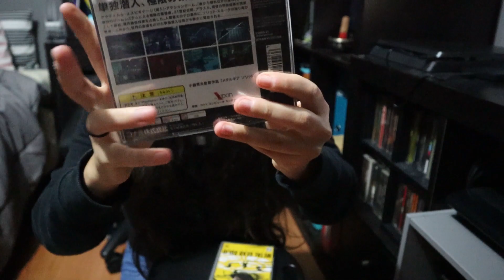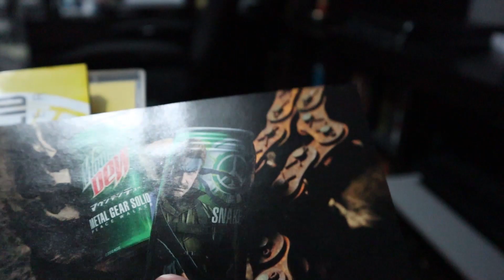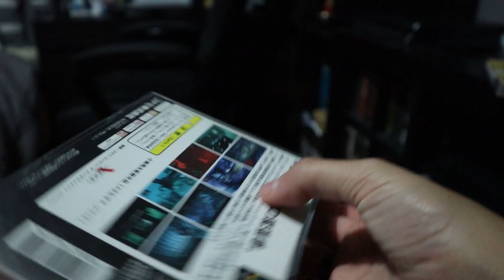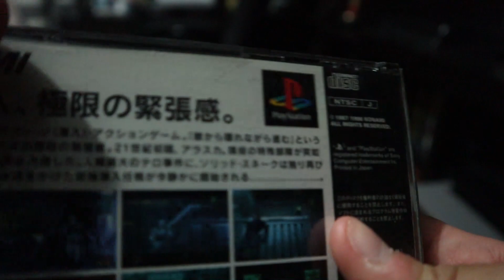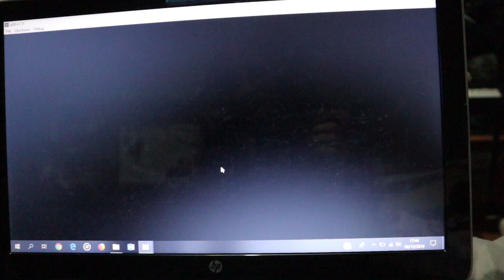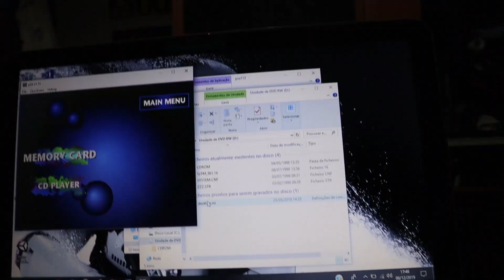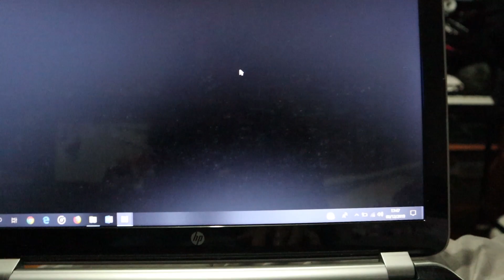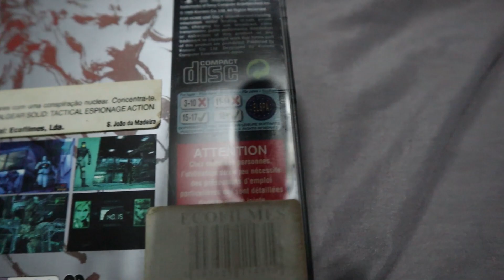Metal Gear Solid PS1 and PSP Japanese Import UNBOXING + Collection Part 2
Hoje trago o unboxing da versão japonesa do Metal Gear Solid da PS1 e do Metal Gear Solid Peace Walker da PSP! Fiquem também coma segunda parte da minha coleção de Metal Gear!

■ NEWGEN TUBE ■